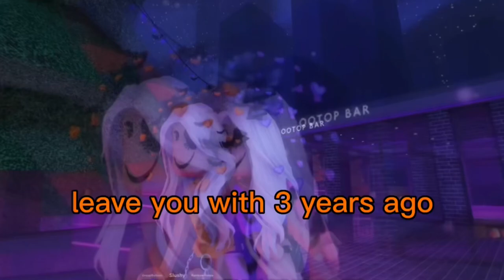Levave you with 3 years ago